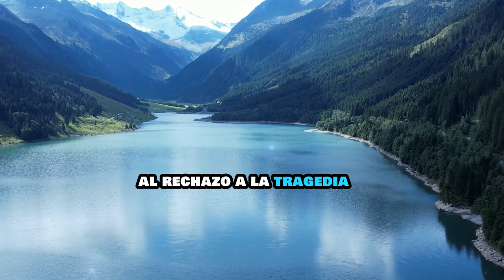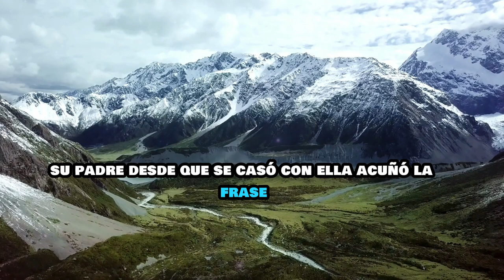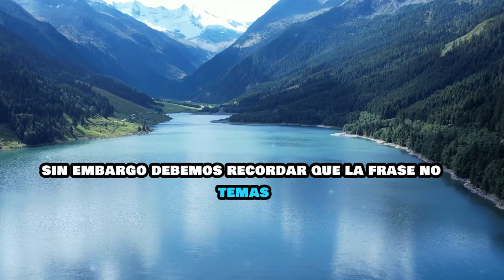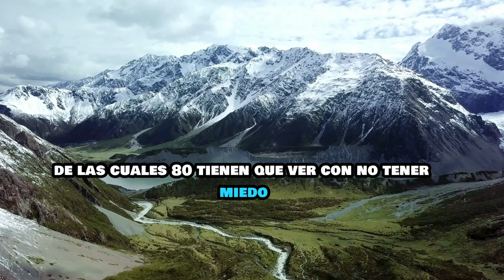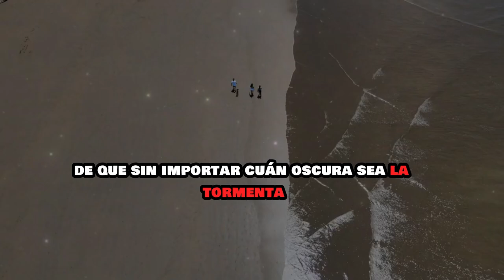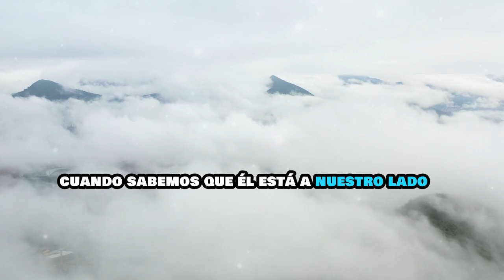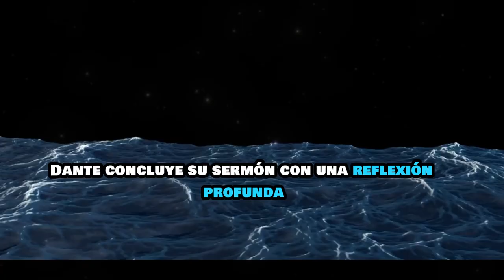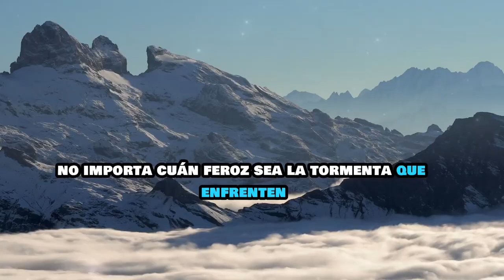DANTE GEBEL / ¿POR QUÉ TIENES MIEDO? / DANTE GEBEL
¿Por Qué Tienes Miedo? | Dante GEBEL
En este poderoso mensaje, Dante Gebel nos confronta con una pregunta que todos enfrentamos en algún momento de nuestras vidas: "¿Por qué tienes miedo?" A través de historias personales, reflexiones profundas y enseñanzas bíblicas, Dante nos guía en un viaje para entender cómo el miedo puede paralizarnos y alejarnos de la paz que Dios quiere para nosotros.

Descubre cómo enfrentar tus temores, incluso en las tormentas más oscuras, y encuentra la esperanza en la presencia constante de Dios. Aprende a confiar en que Jesús está en tu barca, guiándote y protegiéndote, sin importar cuán feroz sea la tormenta.

No importa cuántos desafíos enfrentes, recuerda: Dios nunca te abandona. Este mensaje te dará las herramientas para superar el miedo y vivir con fe y coraje. ¡No te lo pierdas!

Capítulos del Video:
0:00 - Introducción
2:15 - La Historia de Mi Hermano Daniel
6:30 - El Miedo Como Prisión
10:45 - Jesús en la Tormenta
15:20 - La Fe y el Control
20:00 - Reflexiones Sobre la Bondad de Dios
25:45 - Testimonios de Fe
30:10 - Conclusión Inspiradora
35:00 - Reflexión y Oración Final